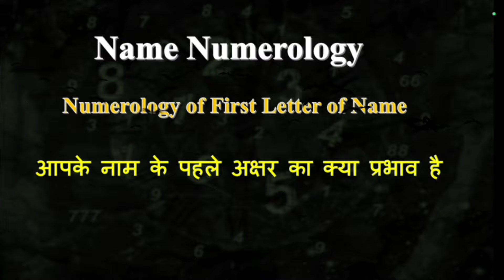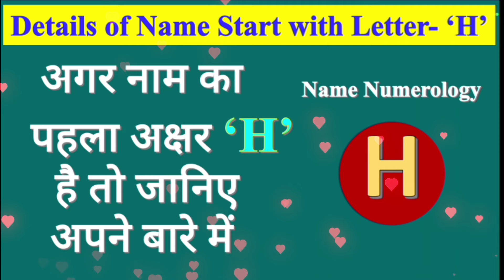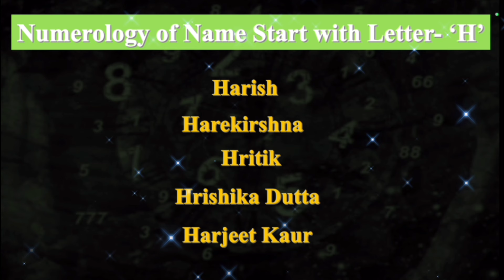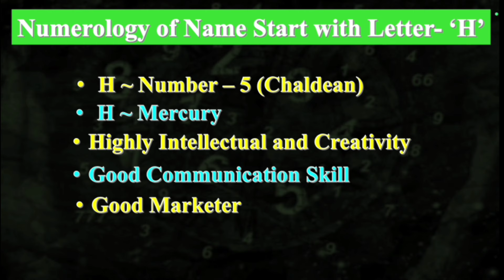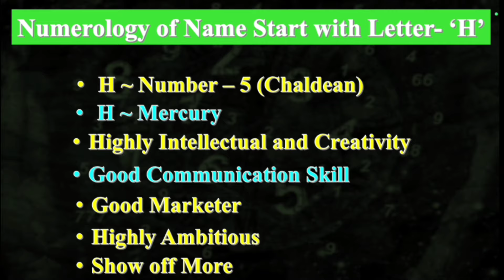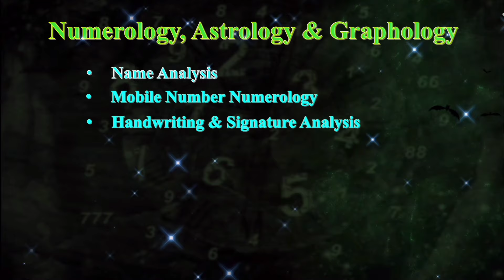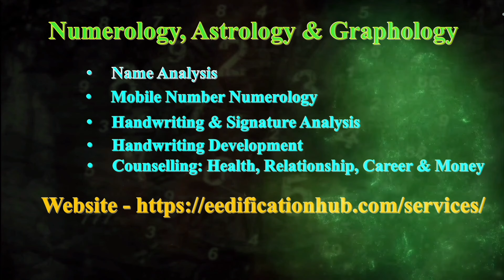Name start with Letter 'H' | नाम के पहले अक्षर H का क्या मतलब है? Name Begning with Letter 'H'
This video is about "Name start with letter "H". To undestand oneself numerology is the best tool or resource.

This video gives answers of these questions:
What is Meaning of Name start with letter "H"?
What is Meaning of Name begning with letter "H"?
What is the importance of first letter of your Name?
What is the importance or significane of your name first letter?
How to choose first letter of name?

Please watch each video and apply methods and techniques of Success/Development in your life. know your personality using handwriting analysis. Keep visiting our channel for more career development as a good human being, student or a professional.